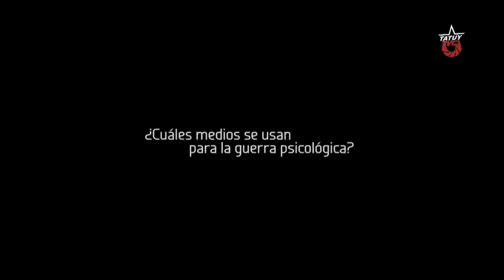Imperialismo y Guerra Psicológica. Entrevista al Psiquiatra Heriberto González.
El equipo de Tatuy Tv tuvo nuevamente la oportunidad de conversar con el Profesor Heriberto Gonzalez, quien desde su profesión de psiquiatra explicó uno de los aspectos de la conocida guerra de cuarta generación: la guerra psicológica, a la cual se expone la población en general a través de los medios de difusión, quienes emplean técnicas precisas para manipular la opinión e incluso la actitud y el ánimo de una persona.

En un inicio, explica las partes del cerebro y su funcionamiento, y cómo cada una de las áreas que funcionan para la vida diaria, son  blanco fácil de manipulación a través de la televisión, periódicos, publicidad, redes sociales, entre otros; tocando los sentimientos más básicos de supervivencia, con los que cuentan los seres humanos.

Para finalizar explica, algunas de las técnicas comúnmente usadas para la manipulación psicológica y ejemplifica cómo en Venezuela, esto ha servido para que determinado sector de la población juegue a los intereses políticos de grupos de poder.